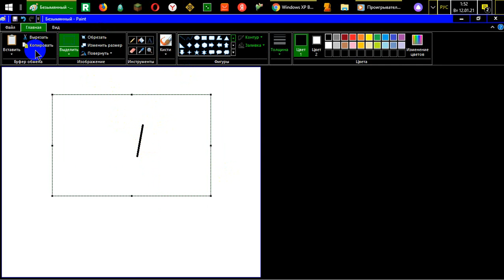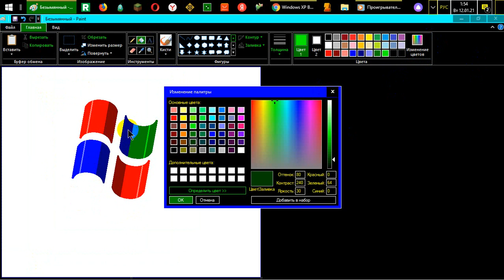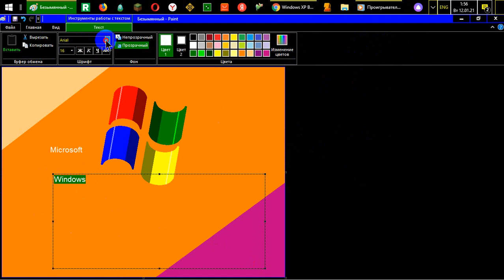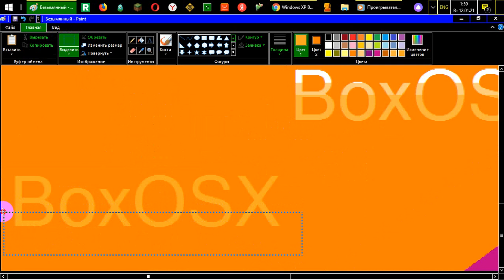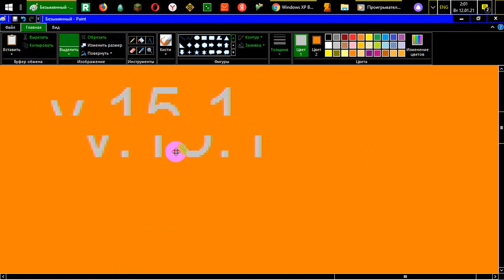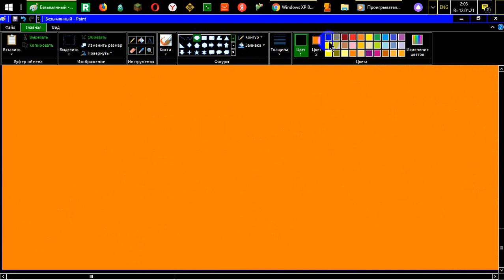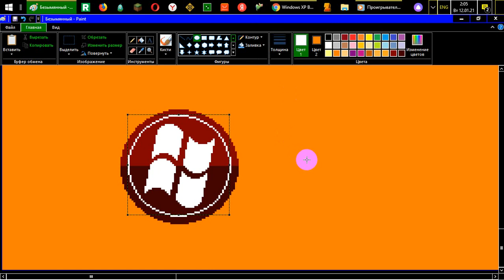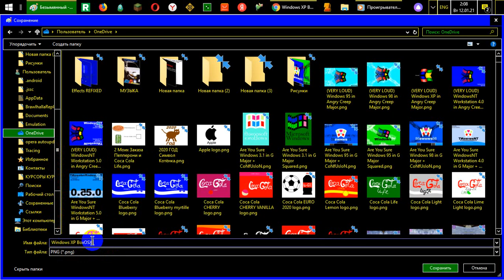Windows XP BoxOSX By Zab logo MS Paint